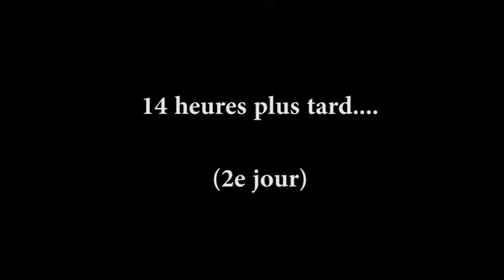27-12 -2021 On fait des biscuits sablés de Noël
Petit vidéo de recette pour mon blogue.  On fait des biscuits sablés de Noël.